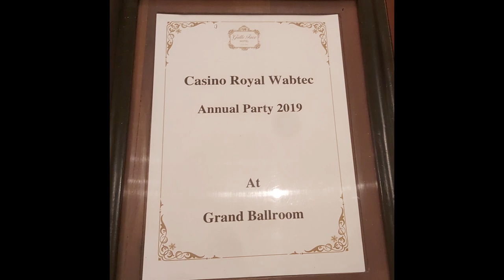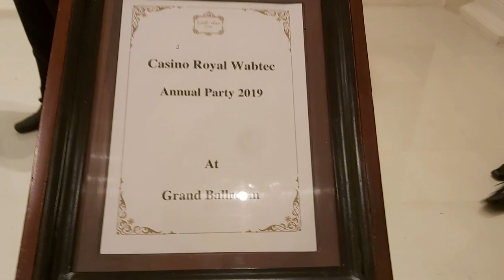Year End Party (2019)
Song - Ojaye
Artist - Gypsies

Song - Ota Damanna
Artist -  Granvil Rodrigo

Song - Sumihiri Pane
Artist -  Desmond De Silva